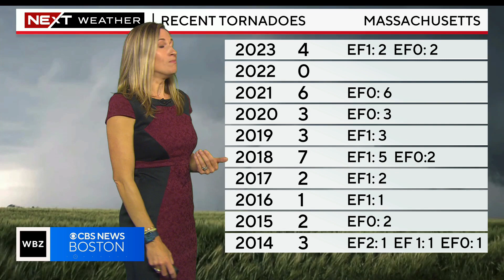Why have there been so many tornadoes this year in New England?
WBZ TV's Sarah Wroblewski reports.